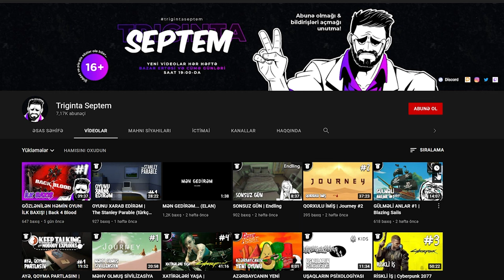ZAVOD VƏ GECƏ KLUBU | Stray #7 (Türkçe)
Stray oyunu, 7. bölüm kanalda. Türkçe alt yazılı və azərbaycanca izahlı. Xoş izləmələr!